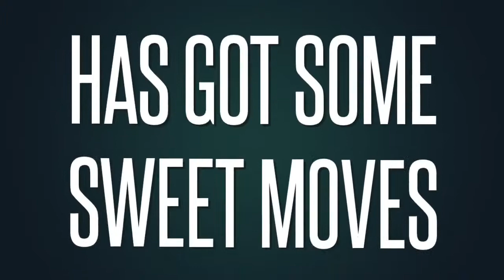BTC: Sweet Moves Coming Soon (WIBL '14)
From the director of Cymbeline, adapted from George Bernard Shaw's "Pygmalion" and the beloved stage musical "My Fair Lady," Theatrum Elysium San Pedro Rep (TESPR) brought to life a modern fairy tale in "Wouldn't It Be Lovely?"

Using our trademark style of unique and immersive theatrical experiences, TESPR celebrated Shaw's dynamic language by innovatively infusing modern dance and music into the heart of the iconic story we all know and love.

Wouldn't It Be Lovely?
a modern fairytale
Conceived & Directed by Aaron Ganz
Dance Choreography: Brian Moe
Music Direction: Patrick Newell

Eliza Doolittle: Paris Langle
Henry Higgins: Chris Lang
Colonel Pickering: Philip Wheeler
Doolittle/The Count : Gugun Deep Singh
Mrs. Higgins: Dorrie Braun
Mrs. Eynesford Hill: Casandra Ambe
Freddy Hill: Mark Kopitzke
Clara Hill: Mary Emfinger
Mrs. Pearce: Rachel Lockheart
Neppomuck: Rich Lee
Taxi Driver/Hostess: Jamie Ann Burke

Video Credit: Aaron Ganz